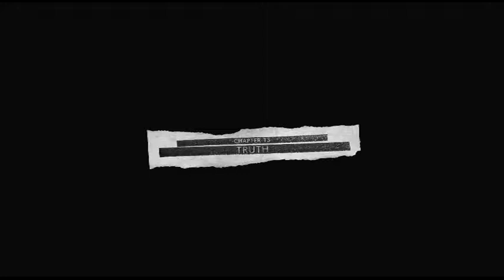[Trophy Hunt] Tekken 7 Silver Trophy: I Can't Accept This Fate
Finished Chapter 13 of the main story